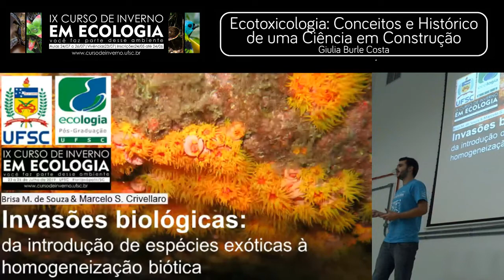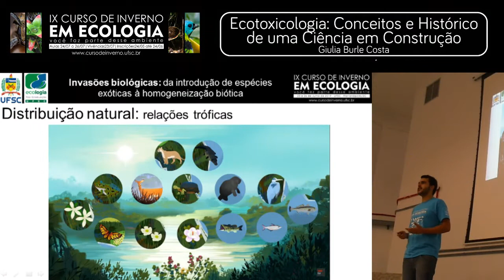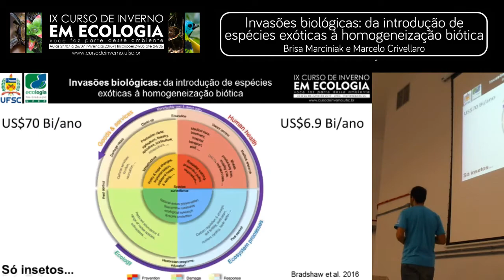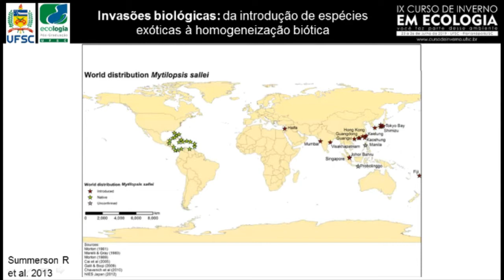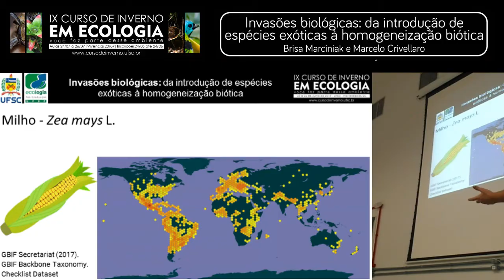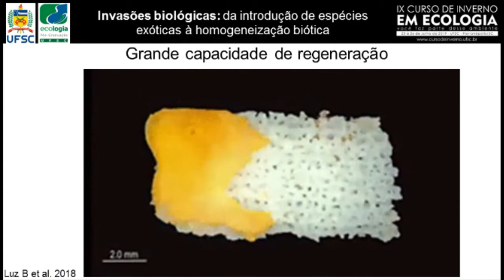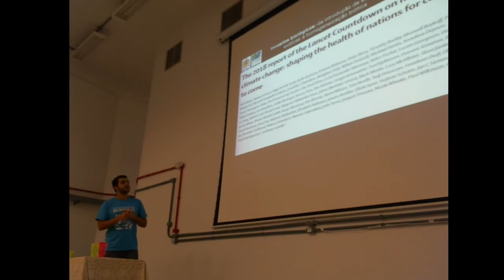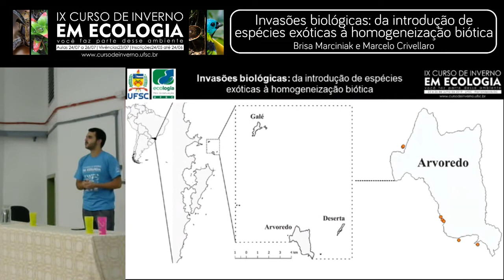[Curso de Inverno em Ecologia da UFSC 2019] Aula 19 Invasões Biológicas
Título: Invasões biológicas: da introdução de espécies exóticas à homogeneização biótica

Ministrante: Marcelo Crivellaro - Doutorando PPG Ecologia/ Brisa Marciniak

Conteúdo: Distribuição Natural de espécies, diferenciação de espécies nativas , exóticas e invasoras. Principais meios de introdução, conceitos de invasões, fases, impactos, fatores-chave, estudos de caso.